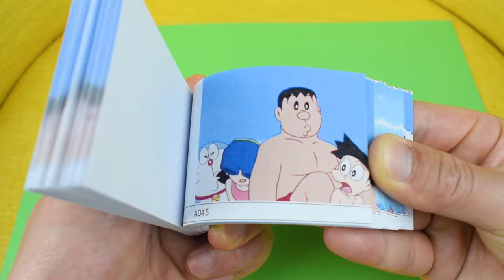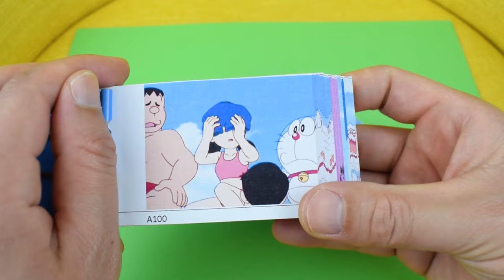Shizuka was very angry because Nobita's swim trunks - flipbook